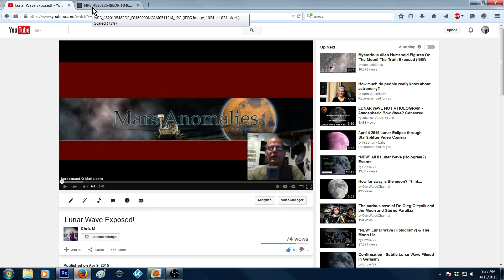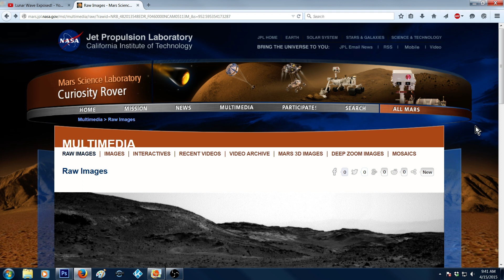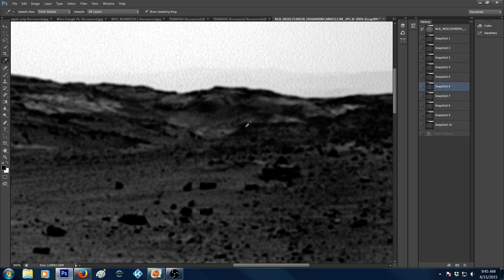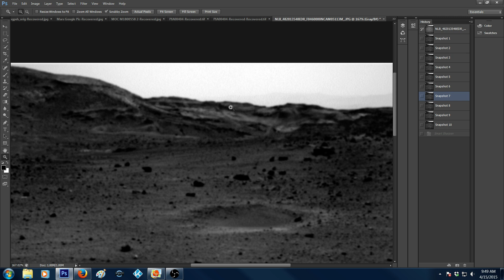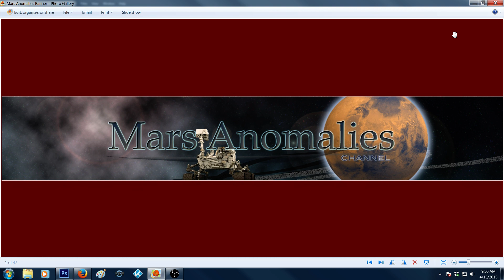Lunar Wave, Google+ Broadcast, SoL 952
Hey Guys As always, give me your take on what you see in this NASA photo. Always appreciated! Regards, Chris.

As always, look for the picture links at the bottom of the description.